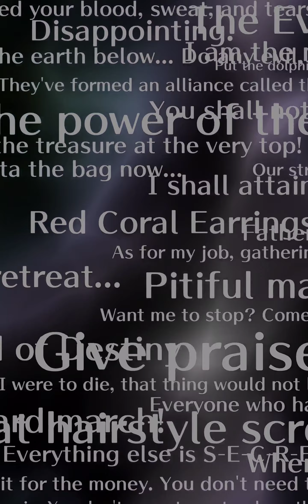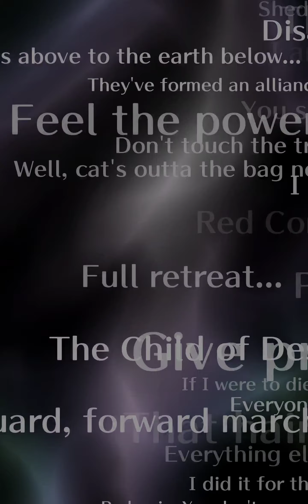[SaGa RS GL] Pre-3rd Anniversary free summons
I sound so tired... on a diet to be fit this summer xD